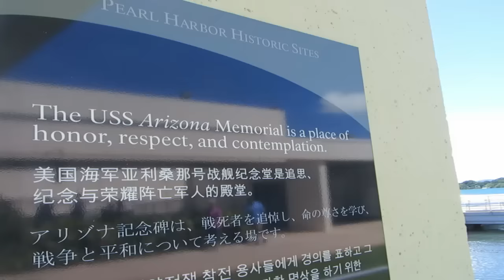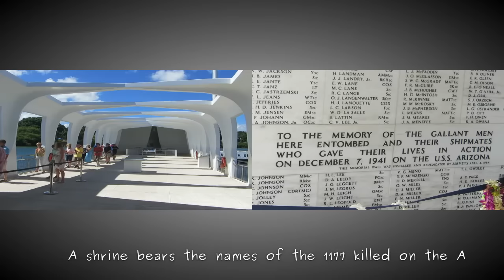The USS Arizona memorial, Pearl Harbor in Hawaii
On December 7, 1941, Pearl Harbour was attacked by the Imperial Japanese Navy airplanes and submarines, causing the American entry into World War II.

USS Arizona is one of the ships that was sank by the Japanese attack. Four bombs hit the vessel, last one exploded and sank the ship killing 1,177 officers and crewmen. This is one of the most tragic events in USS history and at the same time one of the best planned attacks in war history.

INTERESTING CONTENT you should not miss!